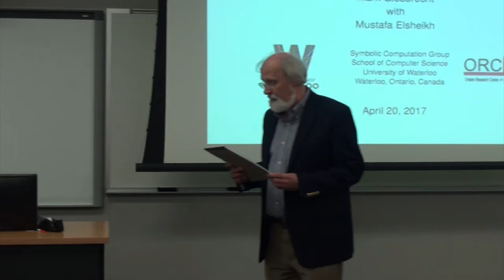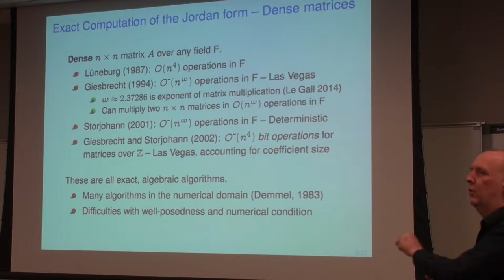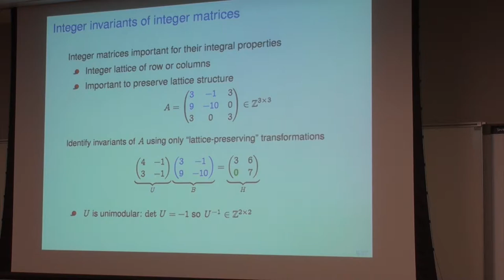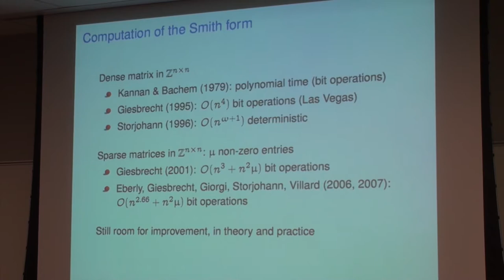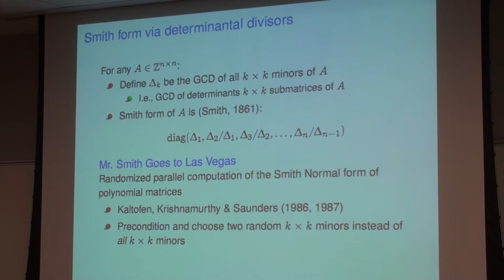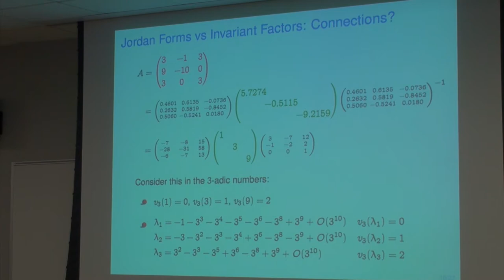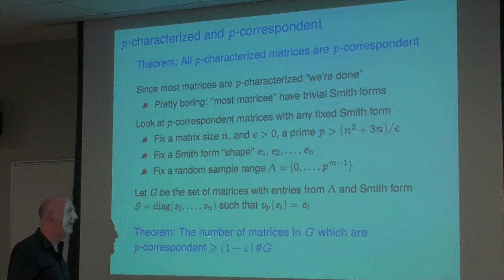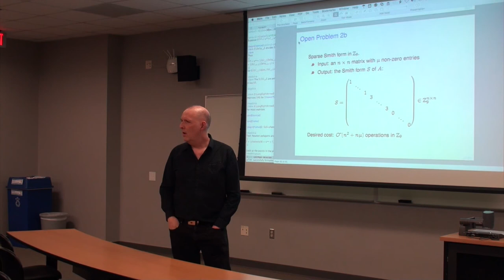Mark Geisbrecht "Eigenvalues, invariant and random integer matrices"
Integer matrices are often characterized by the lattice of combinations of their rows or columns. This is captured nicely by the Smith canonical form, a diagonal matrix of invariant factors, to which any integer matrix can be transformed through left and right multiplication by unimodular matrices. Algorithms for computing Smith forms have seen dramatic improvements over the past 40 years, but effective algorithms for large sparse matrices have proven somewhat elusive.

Integer matrices can also be viewed as complex matrices, with eigenvalues and eigenvectors, and every such matrix is similar to a unique one in Jordan canonical form. There is a wealth of effective numerical and symbolic methods for computing eigenvalues. Krylov-type algorithms are also very useful for computing with sparse matrices, even in the symbolic domain or over finite fields.

It would seem a priori that the invariant factors and the eigenvalues would have little to do with each other. Yet we will show that for "almost all" matrices the invariant factors and the eigenvalues are equal under a p-adic valuation, in a very precise sense.

A much-hoped-for link is explored for fast computation of Smith forms of sparse integer matrices, via the better understood algorithms for computing eigenvalues and effective preconditioning. All the methods are elementary and no particular background beyond linear algebra will be assumed.

Mark Giesbrecht is Professor of Computer Science and Director of the David R. Cheriton School of Computer Science at the University of Waterloo.  His research area is symbolic computation.  He was named an ACM Distinguished Member in 2013.